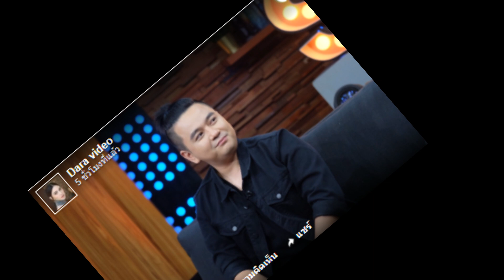ปิดไม่อยู่ มีลูกกับอีกคนนาน 15ปี สาวปริศนาอ้างมีทายาทกับ 'เอ เชิญยิ้ม' !!